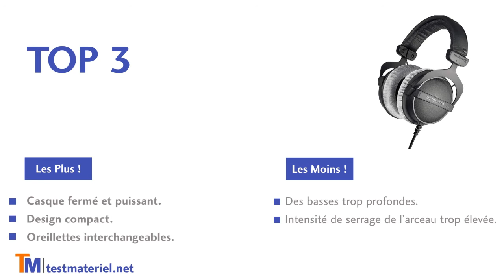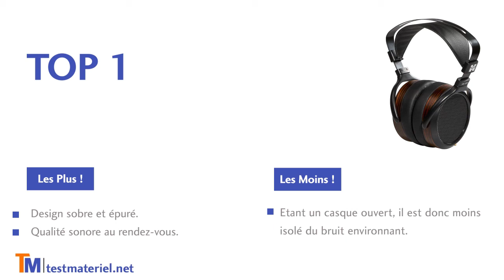Comparatif et Tests des Meilleurs Casques Circum Aural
☀ TOP 1 = HiFiMAN HE-560 Casque Circum-aural = lien =
☀ TOP 2 = MEZE AUDIO 99 Classics = lien =
☀ TOP 3 = Beyerdynamic Casque DT770 PRO 80 Ohm (Studio) = lien =